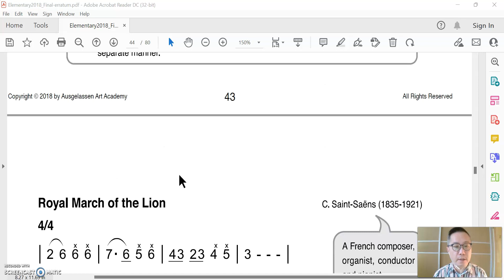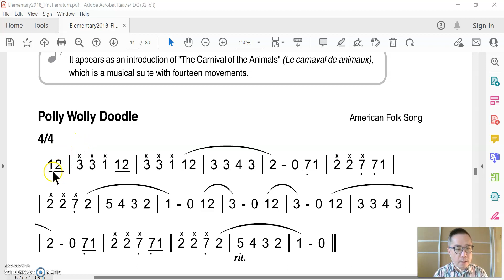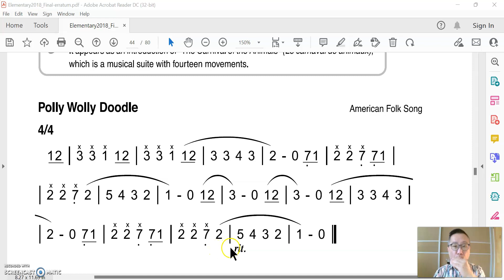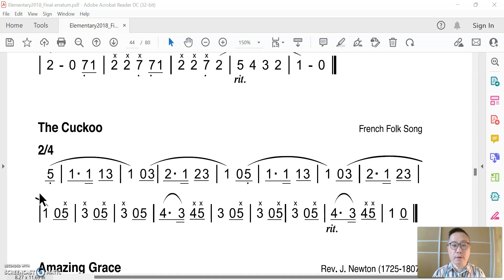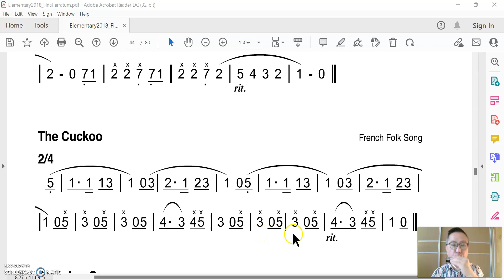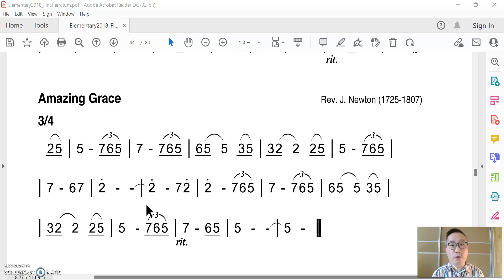Harmonica in Practice: Elementary (2018), p. 44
Note: triplet /ˈtrɪp.lət/